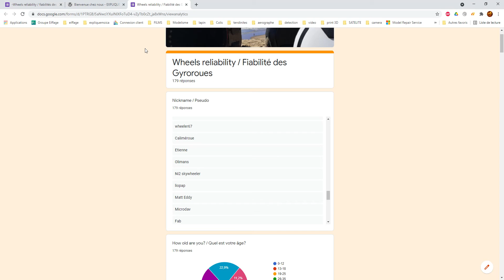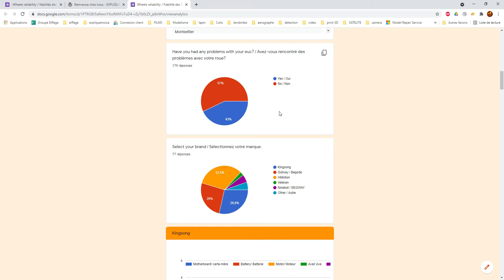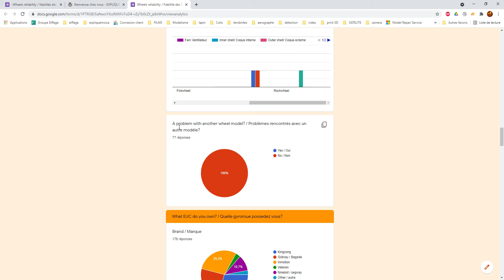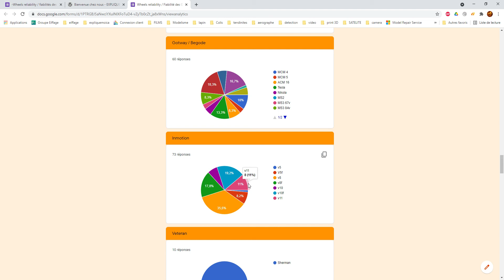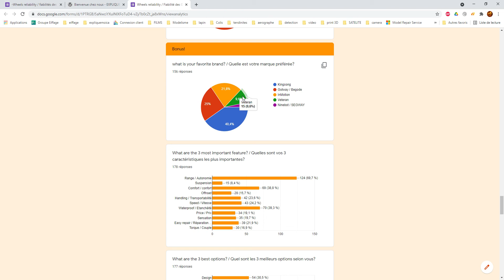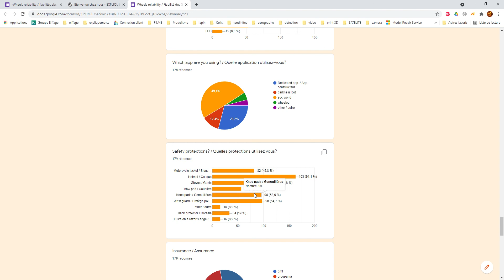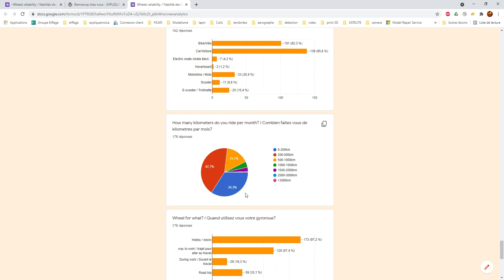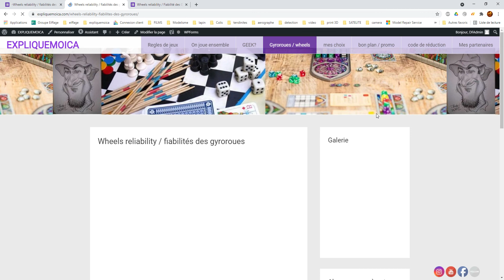Réponse du formulaire sur la fiabilité des GYROROUES / Wheels reliability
Voici le retour sur notre sondage Wheels reliability _ Fiabilité des Gyroroues

Un sondage très intéressant je trouve, merci d'avoir participé

j'ai essayé d'être concis mais ce n'est pas facile, n'oubliez pas que vous pouvez faire pose, ou y acceder directement en allant sur mon site :

explique moi ca , explique moi ça